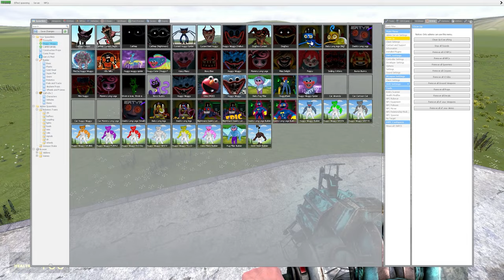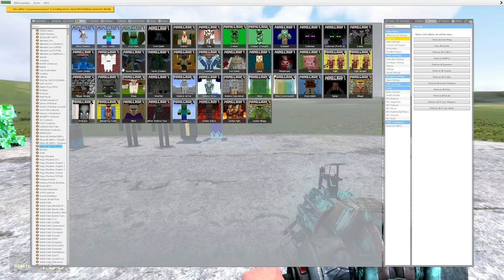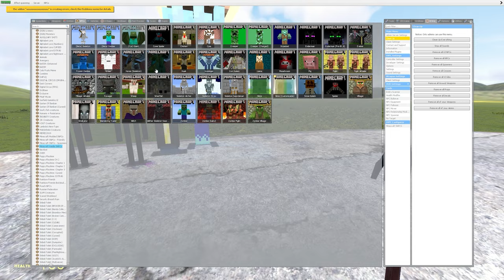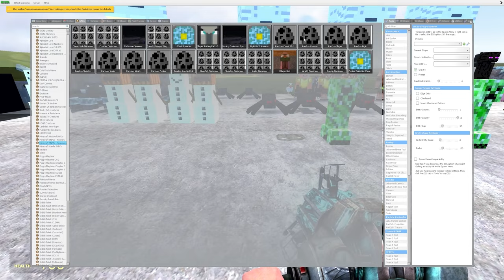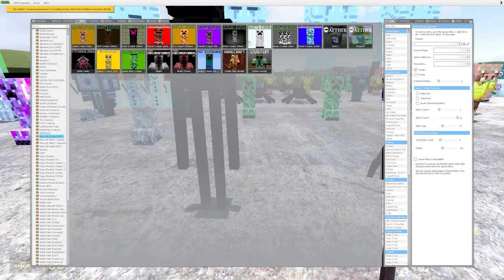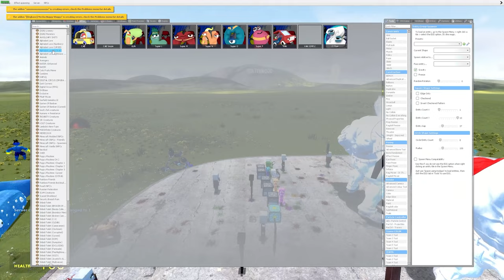Can DOGDAY find me in a MAZE?! (Garry's Mod Sandbox)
POPPY PLAYTIME CHAPTERS 3 JUMPSCARES In Garry's Mod!

Games and characters on my channel:
FNAF, Five Nights at Freddy's Security Breach, Poppy Playtime, Siren Head, Cartoon Cat, Trevor Henderson Creatures, Alphabet Lore, Roblox Rainbow Friends, Roblox Doors, Garten of BanBan, Hello Neighbor, Cursed Thomas the Tank Engine, SCP Foundation, PVZ Plants vs Zombies, FNF, Roblox Piggy, Friday Night Funkin', Bendy & the Ink Machine, Freddy, Baldi's Basics, Huggy Wuggy, Dark Deception, Granny, Garry's Mod, Undertale, Minecraft, Fortnite, Among Us, Skibidi Toilet, Multiverse, Horror Games, and many more.